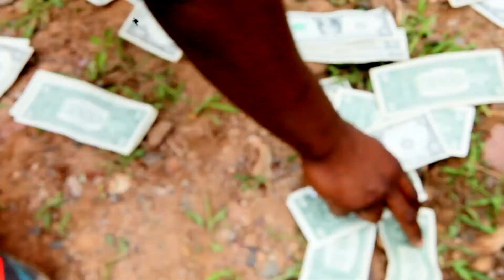Signature Musiq - ADICTED (Visual By @Dasheek_Music of MoneyFresh)